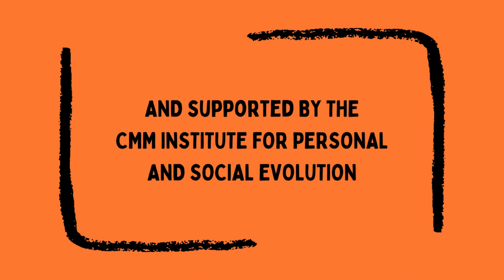Change Society, Not Us | Rebekah Taussig | Part 2 | Ep. 60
What is your current understanding of disability? How do you relate to those who are disabled?
How can we move away from the medical model and closer to the social model when it comes to understanding disability?
How can we continue to show up and be curious about conversations surrounding disability, language, and accessibility even when we mess up or feel discouraged?
Rebekah Taussig is a Kansas City writer, educator, and parent. Bolstered by academic knowledge and personal experience, she strives to tell stories that enhance and complicate the way we think about disability. You can find her writing on ⁠Instagram⁠, in her ⁠memoir⁠, or on her ⁠website⁠.
In part two of this conversation, Abbie and Rebekah pick up where they left off, talking about Rebekah’s experience parenting with a disability and what she has learned from other parents with disabilities. Abbie and Rebekah discuss meaning and how we make it, as well as the notion that everything is already an accommodation of one version of the human body, so why is it so hard for us to welcome a few more accommodations that would include other versions of human bodies? Rebekah explains what she means by “collaborative re-imagination” and Abbie asks Rebekah’s thoughts on the word “diff-abled” as a replacement for disabled. Rebekah and Abbie share about their love of language, why it feels deeply personal, and how it changes over time. Finally, Rebekah talks about the differences between the medical and social models and her first teaching experience.
Episode Sixty of the Stories Lived. Stories Told. Podcast.
🎧 Available Everywhere. Listen Now!

Follow the CosmoTeenz Fellows' work on Instagram @cosmoteenz